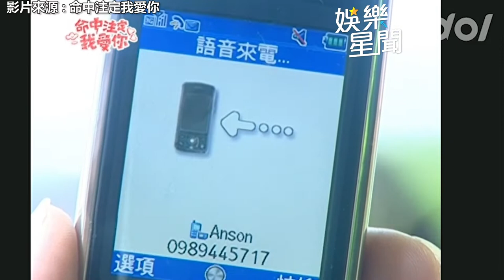命中注定我愛你／貴婦嬷發現「孫契約結婚」暴怒 小開脫口叫她「老婆」氣壞正宮｜娛樂星聞